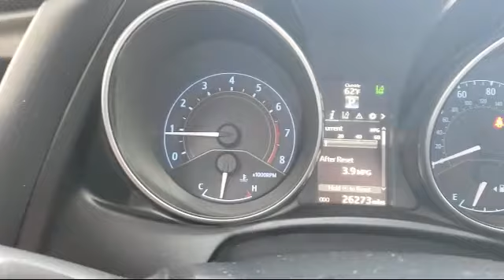2018 Toyota Corolla Im Hatchback Vacaville Fairfield Vallejo Sacramento San Fransisco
2018 Toyota Corolla Im Hatchback Stock Number: 97394P Vin:JTNKARJEXJJ563584.

Toyota Vacaville
500 Orange Drive